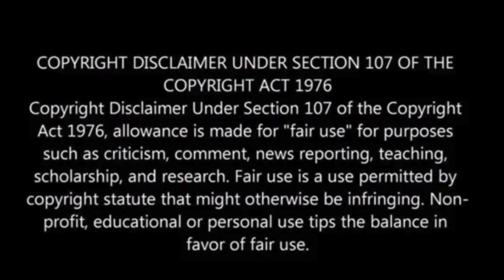Dog breeder found dead and as many as 10 of his Doberman puppies have vanished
A dog breeder, Paul Peavey, was found dead in Colorado, and up to 10 of his Doberman puppies are missing, prompting authorities to investigate his death as a homicide.

Peavey, 57, was last heard from on August 19 and reported missing on August 21. His body was discovered three days later by a search party.

The Clear Creek County Sheriff’s Office and the Colorado Bureau of Investigation are leading the investigation, with an autopsy planned to determine the cause of death.

Authorities are also seeking public assistance in locating the missing puppies, which are microchipped and may have been sold recently, ABC News has reported.